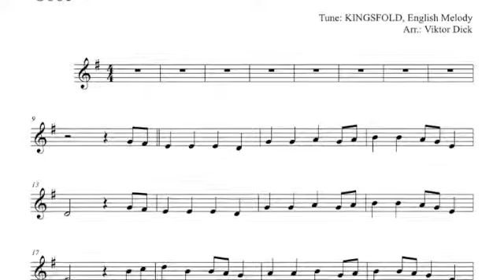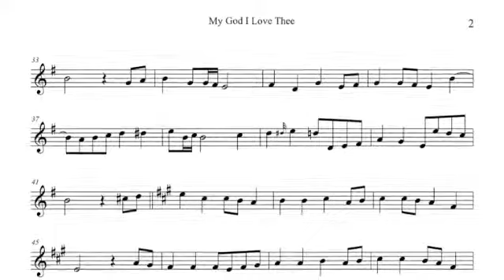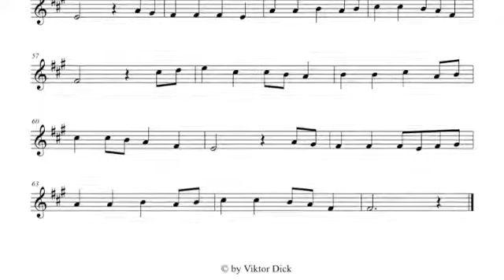My God I Love Thee, Oboe PlayAlong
Description:
Oboe PlayAlong,
My God I Love Thee,
Words: Francis Xavier,
Translated: Edward Caswall,
Tune: KINGSFOLD, Traditional English Melody,

Text:
1. My God, I love thee, not because
I hope for heaven thereby
Nor yet for fear that loving not
I might forever die

But for that thou didst all mankind
Upon the cross embrace
For us didst bear the nails and spear
And manifold disgrace

2. And griefs and torments numberless
And sweat of agony
E'en death itself, and all for man
Who was thine enemy

Then why, most loving Jesus Christ
Should I not love thee well?
Not for the sake of winning heav'n
Nor any fear of hell

3. Not with the hope of gaining aught
Not seeking a reward
But as thyself hast loved me
O ever loving Lord!

E'en so I love thee, and will love
And in thy praise will sing
Solely because thou art my God
And my eternal King!